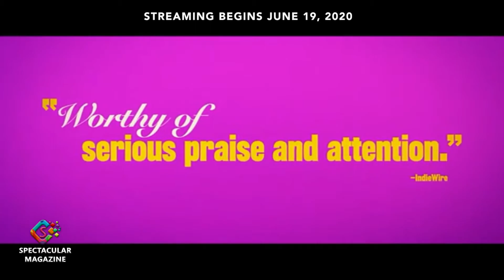MISS JUNETEENTH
Miss Juneteenth is a soulful journey of a determined woman who takes on the burden of representing history, and generations of black women, while standing tall despite her own shortcomings as she marches, step by step, toward self-realization. Turquoise Jones (Nicole Baharie) is a single mom who holds down a household, a rebellious teenager, and pretty much everything that goes down at Wayman’s BBQ & Lounge. Turquoise is also a bona fide beauty queen–she was once crowned Miss Juneteenth, a title commemorating the day slaves in Texas were freed–two years after the Emancipation Proclamation. Life didn’t turn out as beautifully as the title promised, but Turquoise, determined to right her wrongs, is cultivating her daughter, Kai (Alexis Chikaeze), to become Miss Juneteenth, even if Kai wants something else.